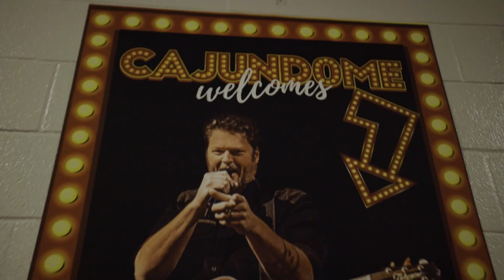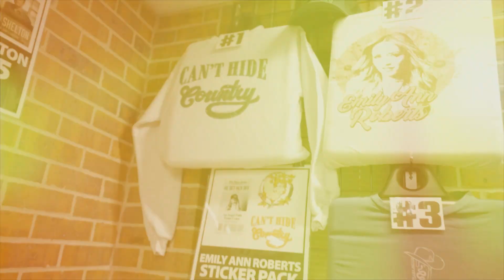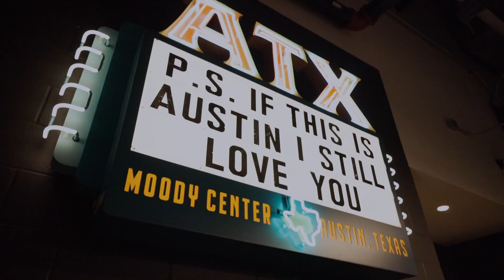Emily Ann Roberts - BACK TO THE HONKY TONK TOUR (Louisiana & Texas)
Follow along with Emily Ann on the second week of Blake Shelton's Back To The Honky Tonk Tour in Lafayette, LA, Austin, TX, and Bossier City, LA!